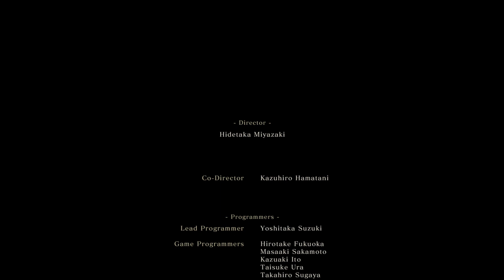隻狼:暗影雙死 2021/7/31 跑二周目完美結局+三周目